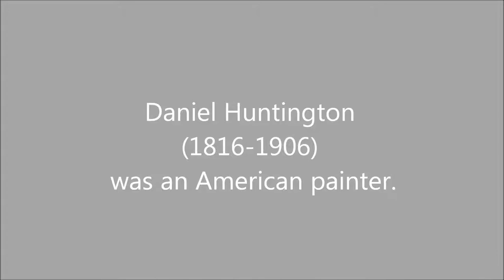Daniel Huntington (1816-1906): 23 paintings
Daniel Huntington (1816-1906) was an American painter.